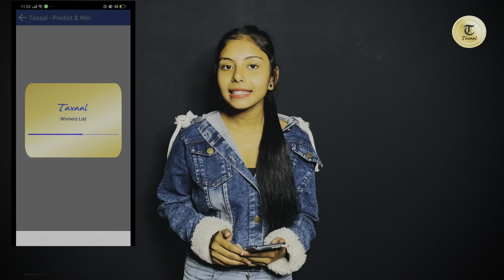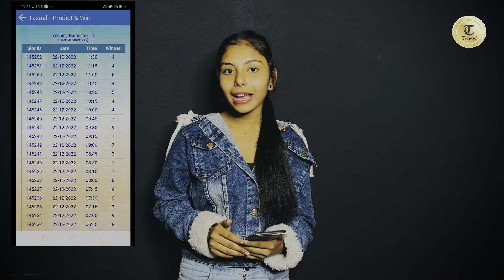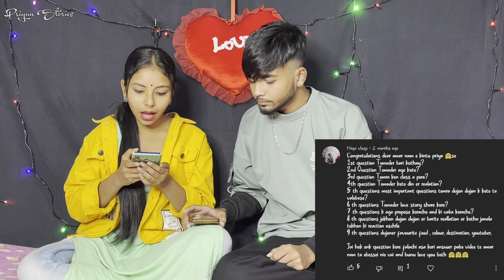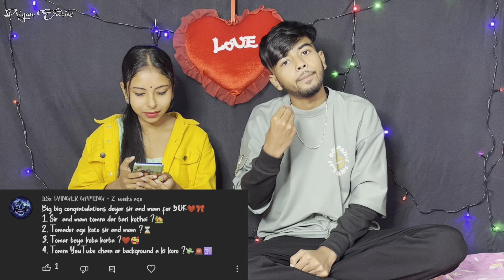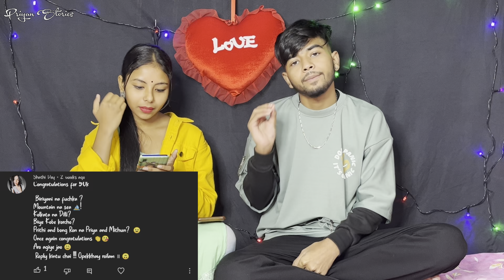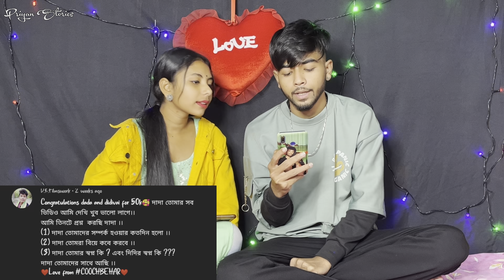50k Special Q.N.A Video | বিয়ে নিয়ে সব সত্যি বলে দিলাম 😱 কোথায় বাড়ি 🏠? Love story ❤️ ? কিসে পড়ি ?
50k Special Q.N.A Video | বিয়ে নিয়ে সব সত্যি বলে দিলাম 😱 কোথায় বাড়ি ? Love story ❤️ ? কিসে পড়ি ?

 I am Mithun 🙋🏻‍♂️ And i’m Priya 🙋🏻‍♀️
      Mithun & Priya = Priyan 👰🏻❤️🤵🏻

New Video Uploaded Time 🔝🕙  :  10:00 AM 💯 ✔️

এটা আমাদের প্রথম QNA ভিডিও জানি সবার প্রশ্ন নিতে পারিনি তার জন্য Sorry ❤️🙏 তবে সবার সব প্রশ্নের উত্তর আশাকরি পেয়েগেছ 🥰এভাবেই আমাদের পাশে থেকো আর এভাবেই ভালোবাসা দিও ❤️ আর আজকের ভিডিওটি কেমন লাগলো জানিও ভিডিওটি ভালো লাগলে Like Commente Share করো আর চ্যানেলে নতুন হয়ে থাকলে চ্যানেল টা Subscribe করে দাও ❤️🙏অনেক ভালোবাসা তোমাদের 💕✨

বাঙালি হয়ে বাংলায় ভিডিও দেখো বাংলাকে support করো ❤️